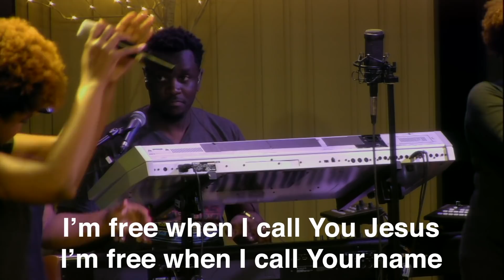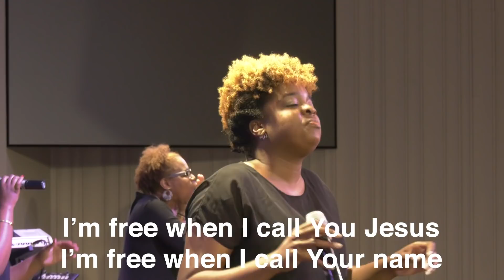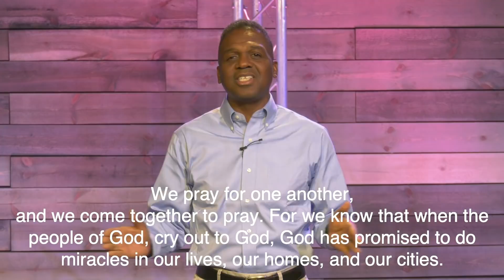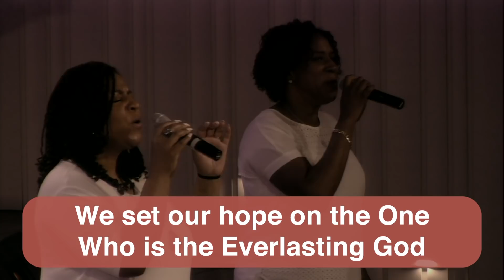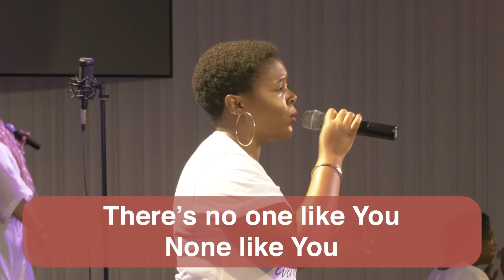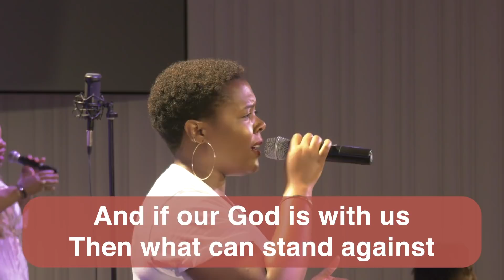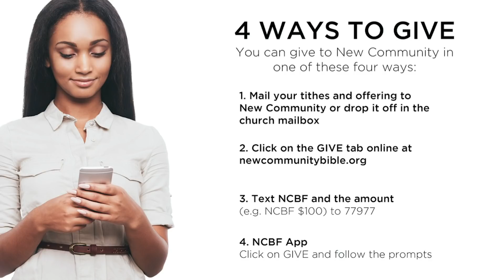HOW TO GO THROUGH THE STORM | Guest Speaker: Pastor Sylvester McKenzie | Sunday, July 26, 2020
Support New Community as we continue to change lives through the power of Jesus Christ.

Get free access to RightNow Media, the "Netflix of Bible Studies."

If you make the decision to say YES to Jesus to receive the gift of Salvation, text "JESUSYES" to "31996" today.